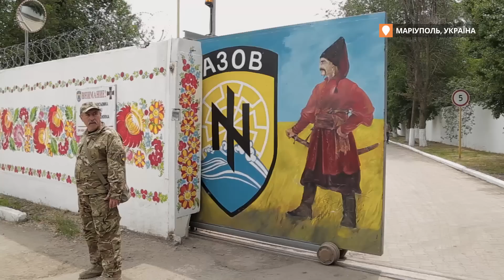Чи став полк «Азов» частиною Маріуполя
Три роки, як полк «Азов» постійно базується у півмільйонному Маріуполі на Донеччині, відколи долучився до звільнення міста. Зараз «Азов» – це окрема  бригада спецпризначення Нацгвардії України. Цьогоріч командування вперше показало свої військові бази. Громадське дізнавалося яке місце займає «Азов» у житті Маріуполя та як мешканці ставляться до присутності бійців у місті.